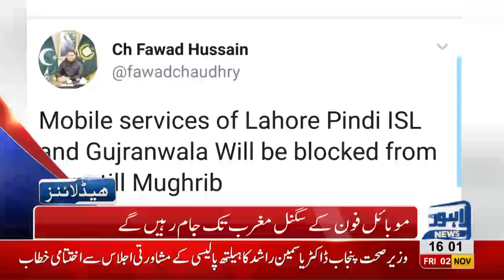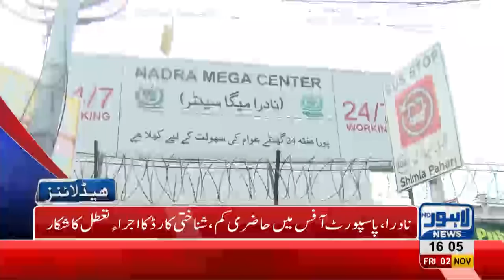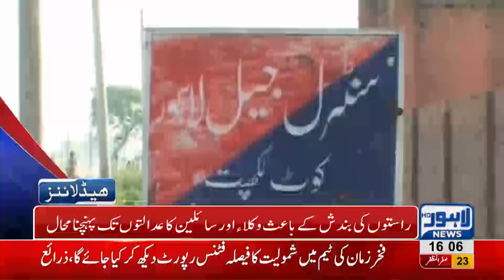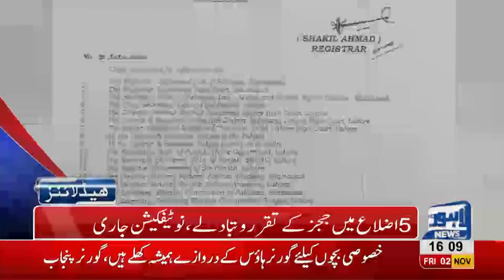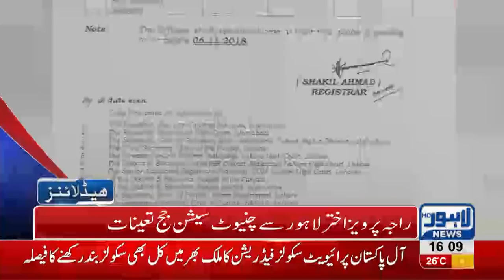04 PM Headlines Lahore News HD – 2nd November 2018